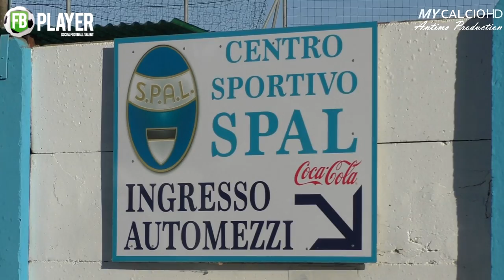PAOLO MAZZA, SEMIFINALE: New Team vs Etrusca, Fabio di Mauro (08/06/2017)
● Semifinale per l'Etrusca, al Torneo Paolo Mazza.

 I giallo-verdi affrontano la New Team;
un match complicato, dove si aggiunge il precedente "Qualificazione" in cui l'Etrusca ha perso proprio contro la squadra di Roberto Buriani per 2-0.

La formazione di Gualdo Voghiera, però, rivoluzionata grazie al cambio in panchina, muta totalmente atteggiamento e mette alle strette la New Team.

Tantissimi giocatori ritrovano fiducia e morale, riuscendo così ad esprimere il proprio (pieno) valore.

● Gara SUPER per Fabio, uno dei migliori in campo.

Il n°10 Etrusco corre dappertutto, lotta su ogni pallone e distrugge il gioco avversario in fase di costruzione, grazie ad un pressing forsennato, sul playmaker avversario.

● Ora, la squadra di Francesco Capisani dovrà vedersela con il Sant'Agostino, in Finale.

FORZA RAGAZZI E SEMPRE FORZA ETRUSCA !!!

●P.S.